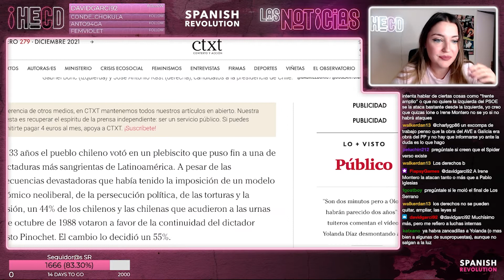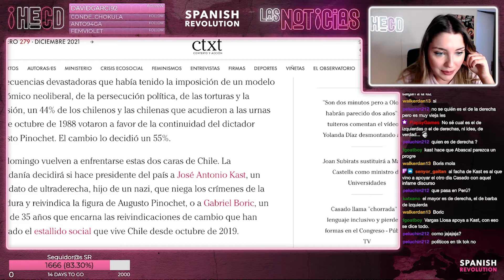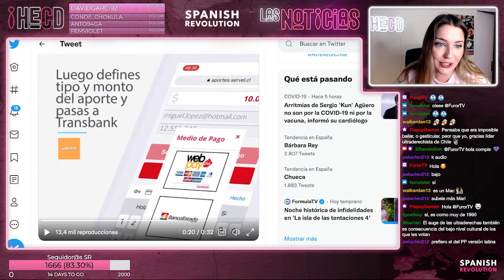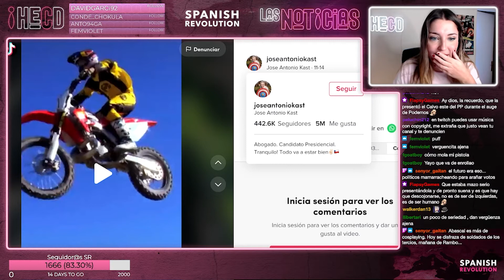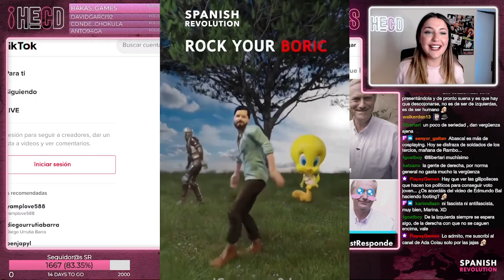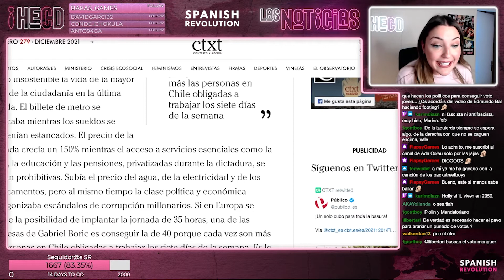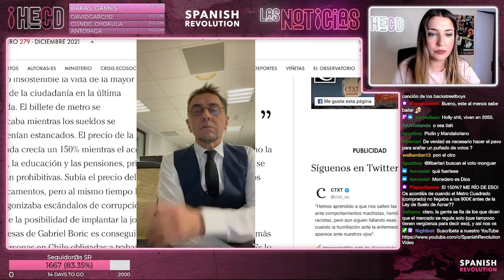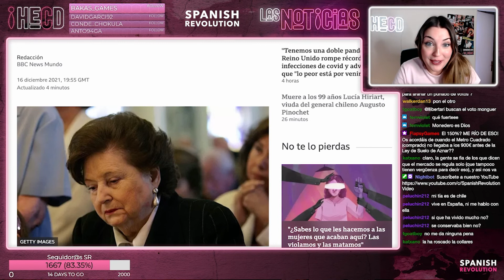Comentando las elecciones en Chile con Juan Carlos Monedero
Juan Carlos Monedero resume la situación actual en Chile, que se enfrenta a unas reñidas elecciones en Chile entre los candidatos Gabriel Boric (izquierda) y José Antonio Kast (ultraderecha pinochetista). Marina Lobo también lo analiza y comenta las cuentas de TikTok de ambos políticos.